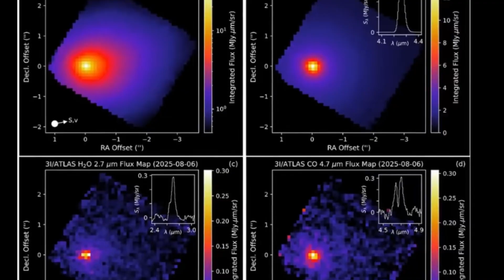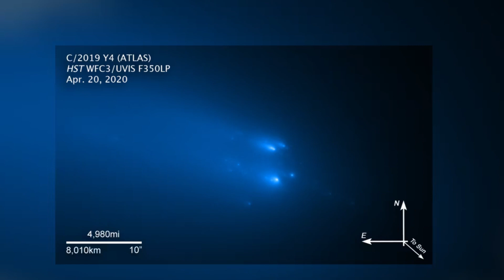3I ATLAS Perihelion: The Moment of Truth for the Interstellar Comet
In 10 days, the interstellar visitor 3I ATLAS will reach its closest point to the Sun. Hidden from our view, its fate will be decided. Will it survive, shatter, or vanish forever?

In this video, we break down the critical perihelion passage of 3I ATLAS:
☀️ **The Hidden Moment:** On October 29th, 3I ATLAS will be behind the Sun, invisible from Earth. What happens during this period is crucial.
🤔 **Three Possible Fates:** We explore the three scenarios astronomers are predicting: Survival & Brightening, Partial Fragmentation, or Complete Disintegration.
🧪 **Alien Chemistry:** Learn why its bizarre chemical composition (CO2 to water ratio of 8:1) makes its behavior completely unpredictable compared to solar system comets.
🛰️ **How We'll Watch:** Even though it's hidden from Earth, NASA's SOHO and ESA's Solar Orbiter might capture this historic moment.
🔭 **The Final Chance:** If it survives, early November will be our last clear chance to observe it before it fades away into interstellar space forever.

This is a unique cosmic event. The data gathered could revolutionize our understanding of objects from beyond our solar system.

**Chapters:**
0:00 - 10 Days to Perihelion
1:15 - Why Perihelion is a Comet's Turning Point
2:45 - The Weird Chemistry of 3I ATLAS
4:30 - Scenario 1: Survival and Brightening
6:10 - Scenario 2: Partial Disintegration (Most Likely)
7:45 - Scenario 3: Complete Destruction
9:05 - How We'll Observe It Behind the Sun
10:20 - Our Last Chance to See It
11:40 - Why This Matters for Science

*Footage and images courtesy of NASA, ESA, and other space agencies.*